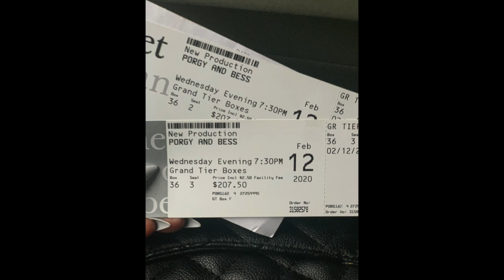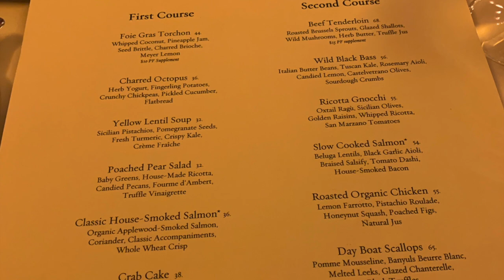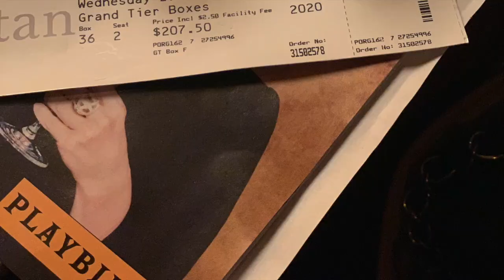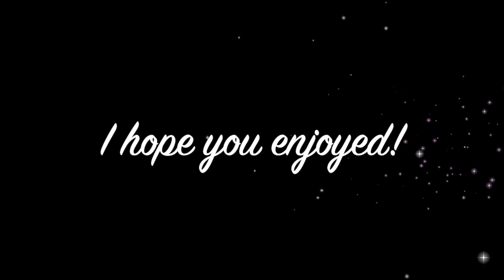🎼 The Metropolitan Opera House | Porgy and Bess | Grand Tier Box 36 | Seats 2 and 3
Hey guys, these video clips and pictures came up on my memory timeline last week and I decided to share them with you for the Month of Love and for Black History Month.  This was my daughter's Valentine's Day gift one year ago - a trip to The Metropolitan Opera House at Lincoln Center to the see and hear Gershwin's "Porgy and Bess".  And then, in just a few short weeks, everything shut down in this area.  This was our last public event and one of the last at The Met.

Two weeks after this performance we had Orchestra B tickets to Wicked on Broadway (took 10 years to get those seats) and the performance was cancelled. I was so upset but soon realized how close we could have come to something far worse.  Can't believe how life changed so quickly.  What a year  - we've learned and lost and in the midst of all that's happened, I hope we all can remember to love!

Thank you all so much for your support. I truly appreciate each and every one of you.  Praying and wishing the very best for all of you in 2021.

Links to some of the pretty items I use:

Opera glasses
Necklace and earrings
Teardrop bracelet

ATM Savings Bank
Clear Piggy Bank for Adults (large)
Clear Piggy Bank for Adults (small)
Digital Coin Bank

ARKON Remarkable Creators Phone and Tablet Stand
Overhead Video Stand Table Top Mount

Cash Envelope Wallet - Zipper
Cash Envelope Wallet - Crossbody

Rose Gold Clear 6 Ring Binder
Clear Rose Gold Planner Cover (Classic Happy Planner size)
Clear Rose Gold Planner Cover (Mini Happy Planner size)

Clear Cash Envelope Binder/Zipper Pockets (12 pieces)
Clear Cash Envelope Binder/Zipper Pockets (32 pieces)
Clear and Pink (Shaker) Cash Envelope Binder/Zipper Pockets

Money Bands/Bill Wrappers
Master Lock Money Bank with Key Lock

PILOT Precise V5 Liquid Ink Extra Fine Point
PILOT Precise V5 Retractable
PILOT FriXion Clicker Erasable Pens
PILOT FriXion Erasable Highlighters (Pastel Collection)
Mildliner Double Ended Highlighter
Pen Organizer

Erin Condren Transparent Circle Stickers
KISS Glam Fantasy Nails
Clorox Disinfecting Bleach Free Cleaning Wipes